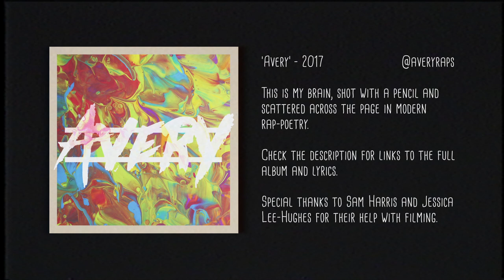Avery - Internet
This is my brain, shot with a pencil and scattered across the page in what I'm dubbing modern rap-poetry. Blending genres and introspective topics, my first official and self-titled album 'Avery' is a sine-wave of musical mood; a snapshot of me at this moment.

Releasing soon, it will be free to download - please share if you like the sound and message!

 CREDITS TO...

Sam Harris and Jessica Lee Hughes for their help filming.
Michael Anthony 'Mule' Mulay for mixing and mastering.

Let's set the scene: a hopeless millennial so desperate to express himself and combine his hobbies into something manageable and fulfilling that it explodes into a project with collaborators all around the world. This overload of information, the simultaneous introspection of every faucet of our daily lives in every tense; kicked off with over a hundred rhymes, all made possible by the Internet.

Grew up on the internet
Ever since I kicked the dial up
I download on the down low anything that catches my eye, look
All the while luck's run a mile, fuck
I got riled up, and they pile up
All the information but there's no indication that you're gonna go and try stuff
So you don't wash, and you don't sleep and you don't eat and you don't dream
And you sit, chair low, bound, let your hair grow down, staring at a broke screen

Its so life-depleting, but life is fleeting,
And I've been fiending to find some meaning in trying to beat it
Sometimes I can't even be kind to the people that Im believing in
I've been bleeding inside, been screaming I cried for grievance
To blind the demons
Apply my reasoning
Like its seasoning
Stick it over the grill for time,
And cleaving with the knife
Just to make sure its ripe for reaping,
My sight blurs, cause the lines are seeping
The night's worse, can't rewind while sleeping
A tight verse isn't defined by screaming it's...

Uhh.

It's all of the trivial things of your character,
You could be really anybody amateur
And they might all wanna have at ya but their vernaculars whack and you know your spectacular
What I'm saying's garbage but you play your part it's hard to leave your mark as artists to be honest
But I'm paying homage to the other sonnets, comets couldnt breathe a spark as large as yours is

Salvage all the shit you can and leave the planet
Pray to save to the day by Allah or God damnit
Safe to say we played our cards and came up yards above the other lovers stars but I can't stand it

Heart of granite in the hall of panic, can it,
thoughts organic and the planets all volcanic
But I cannot manage all of the mechanics
The tragic advantage of manic mechanic

Atomic erotica, vodka, debacle
A rocket that's shot to the top 'til it topples and smashing the ground 'til its crackin' the cobbles
And back in the house where your lashing the bottles
And smackin' the doubts t'il they've wound up in potholes
And rackin' accounts with the glamorous models
And gnashin' the mouths of the thousands in hovels
They'll write about this shit in novels